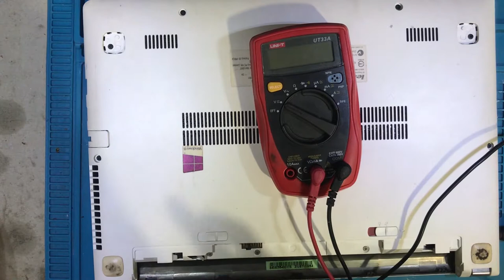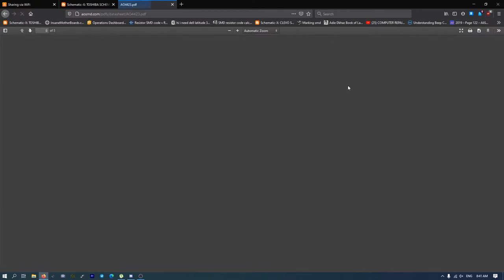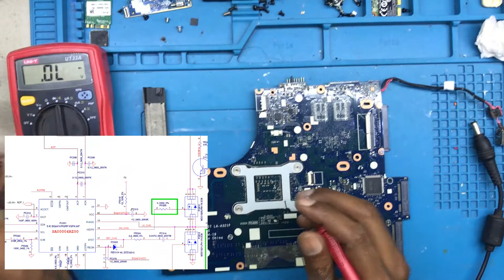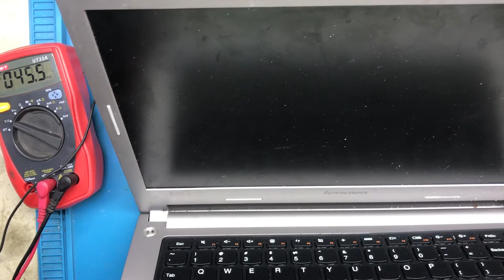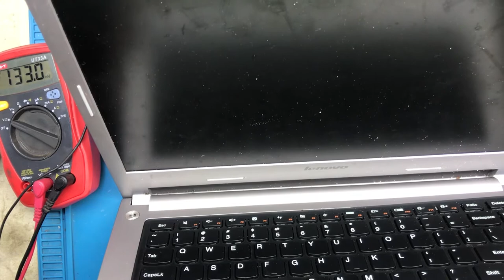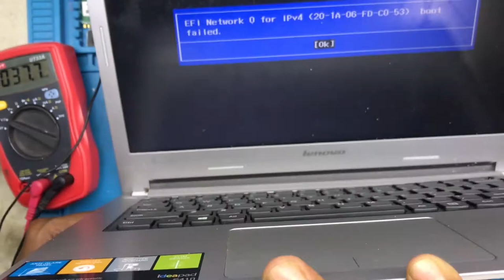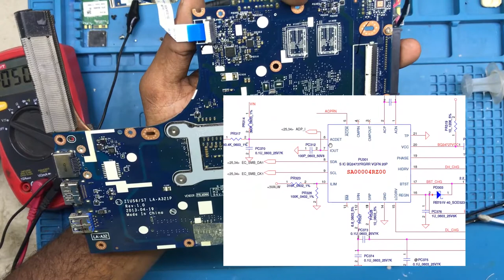LENAVO IDEAPAD S410 - LA-A321 NO POWER REPAIR SINHALA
AMILA IROSHAN

Lenovo laptop, no power, motherboard repair
This Video You Can Learn 19 V short FIX,V in section Working And Chaging.

ඔයාලා ඉලක්ට්‍රොනිස් , computer repair ඉගනගන්න ආසයි නම් අපේ discord server එකට එකතුවෙන්න.එකේ අපි එකිනෙකාගෙ දැනුම හුවමාරු කරගන්නවා
තමන් නොදන්න දේ දැනගන්නත් දන්න දේ වෙන කෙනෙක්ට කියලා දෙන්නත් හොදම තැන එතන
First download discord app and then use invitation link
මුලින්ම discord app එක පහල තියන ලින්ක් එකෙන් download කරගෙන invitation ලින්ක් එකෙන් join වෙන්න

වීඩොයෝ හොදයිනම් අනිත් අයට පේන්න share කරන්න
මතක ඇතිව